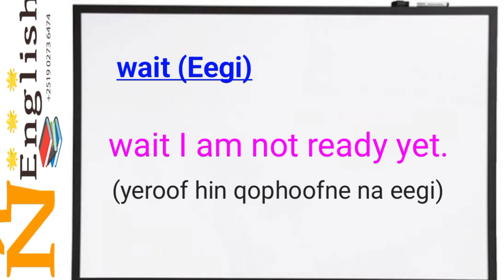barumsa afaan english